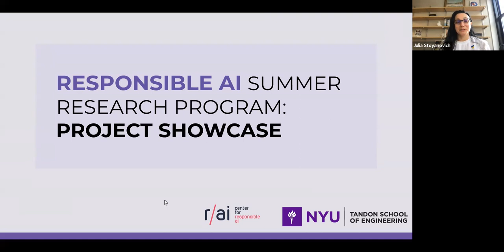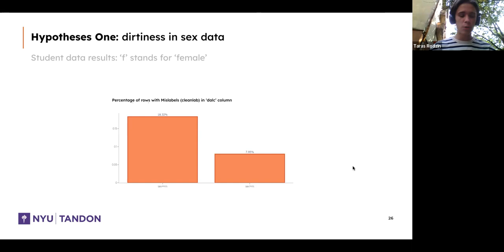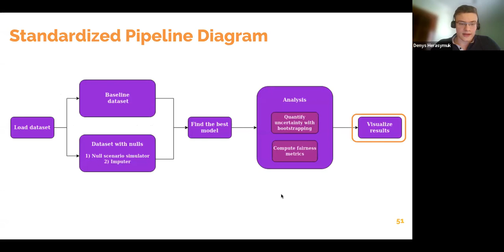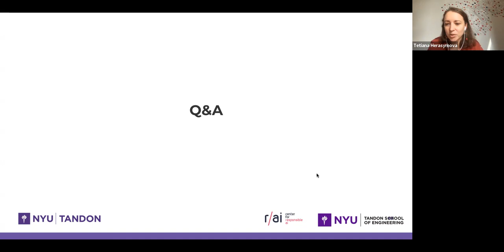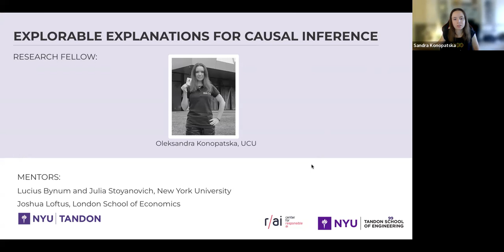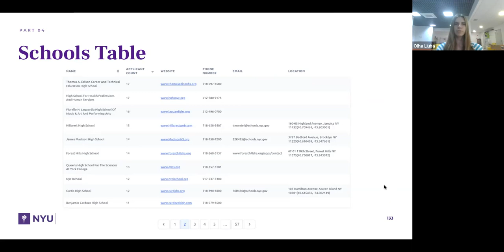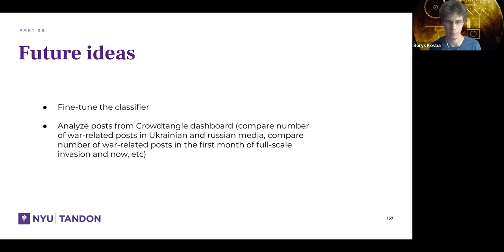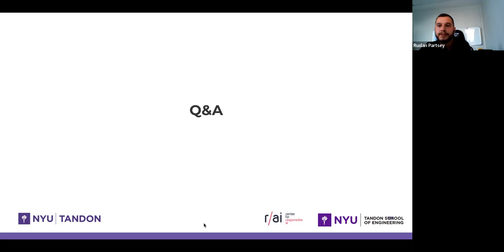NYU R/AI Summer 2022 Research Program - Project Showcase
The NYU Tandon Center for Responsible AI, in collaboration with Ukrainian Catholic University, had the pleasure of hosting 18 Research Fellows from Ukrainian universities in a fully remote 6-week research program. The Fellows worked on 8 exciting projects on a range of topics, including algorithmic fairness, explainability, data quality, differentially private synthetic data generation, and social media engagement.